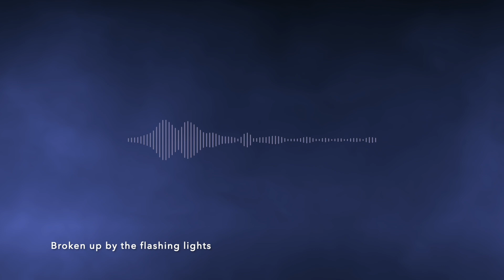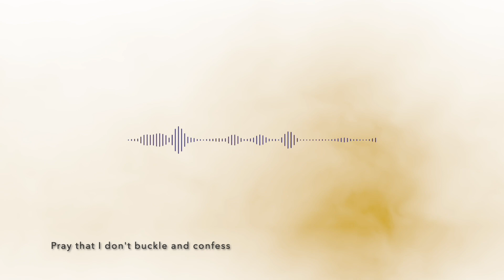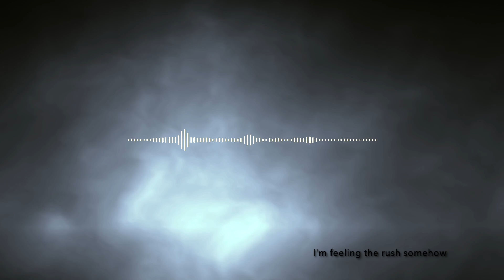Tell Me When It's Over